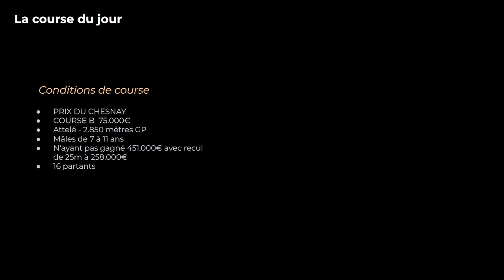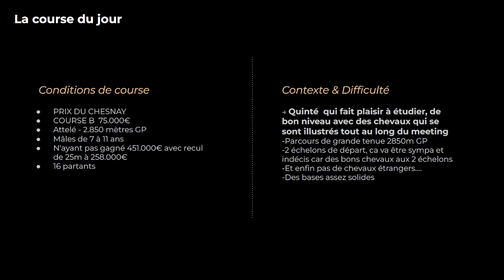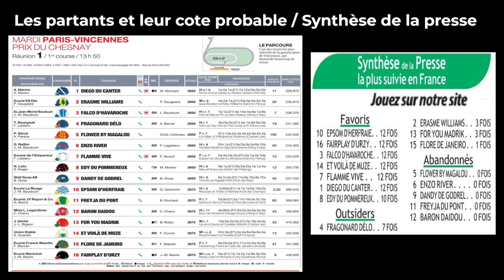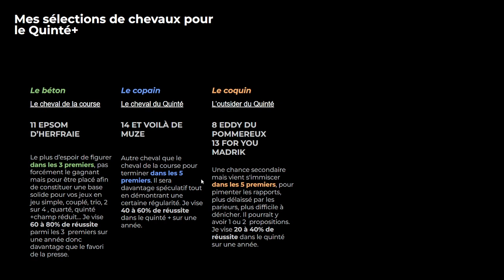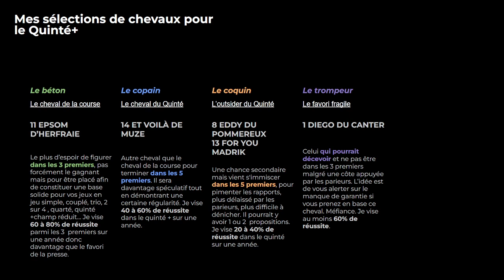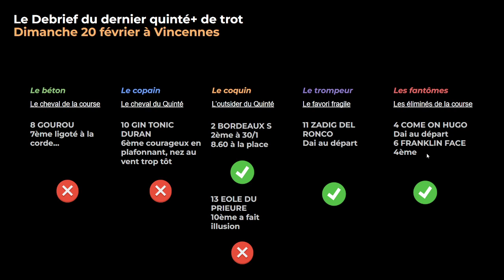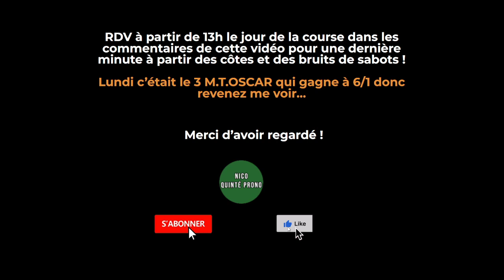Pronostics Quinté+ Mardi 22 Février - Vincennes - Prix du Chesnay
Je propose une vidéo pour chaque Quinté+ de trot exclusivement, dans chacune des vidéos, vous retrouverez ma séléction de chevaux pour le Quinté+ du jour.

ATTENTION : Je ne vous donne aucun jeu tout fait, ça n’a aucun intérêt selon moi et ce n’est pas ce que vous recherchez et personne n’est capable de vous assurer qu’en suivant son jeu il vous garanti une rentabilité sans faille donc moi non plus. Par contre, je vous prépare le terrain, vous épargne de longs temps d’étude du papier et vous guide dans vos choix à venir.